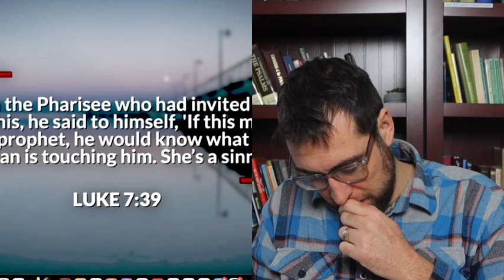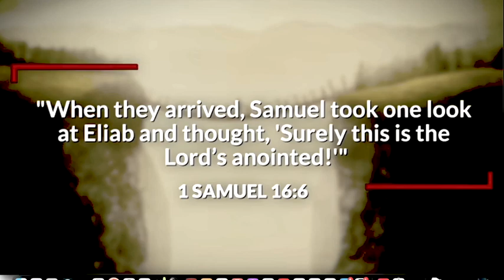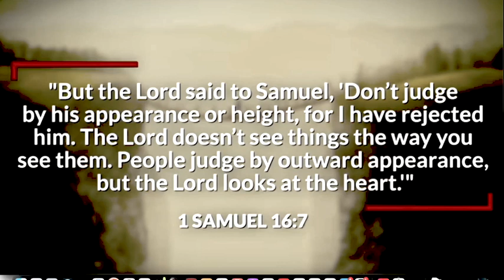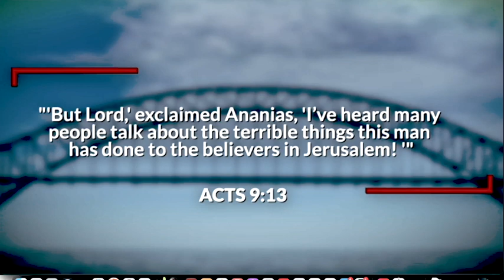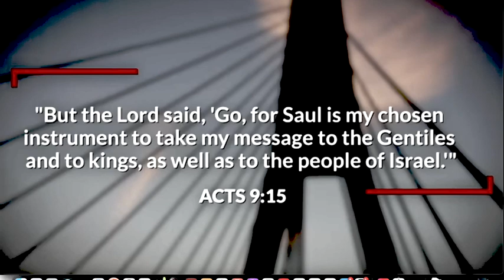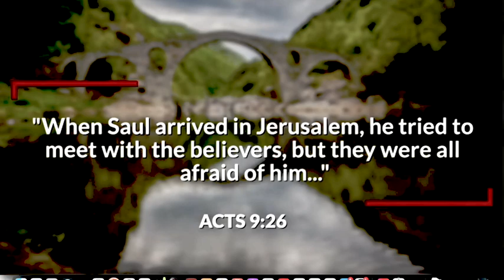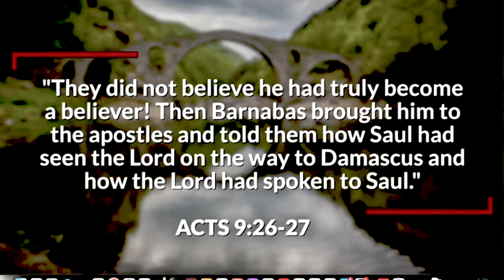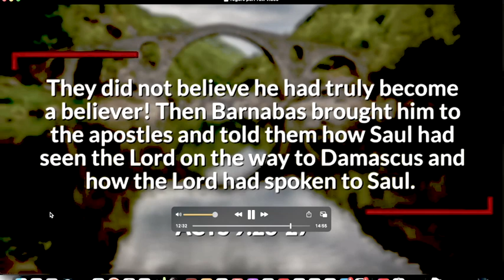PARR SUPPORTS ROGERS & I AGREE? - Contra Thoughts Ep. 62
Recently big time Christian YouTubers Alan Parr and Marcus Rogers had a conversation and talked about many things. Alan Parr is the more strait-laced non-charismatic of the two pastors. Rogers though is very passionate and well-meaning...it seems, though he has many strange beliefs about the Trinity, baptism, the holy spirit, and speaking in tongues and often seems to add to the gospel of Jesus Christ.

Parr, in the essence of Christian unity... or something he produced a video recently saying that he will continue to support Marcus Rogers despite his aberrant views of many core doctrines of the Christian faith. Namely Jesus is not God. He seems to believe in some sort of modalism, meaning God the Father became Jesus the son, and then Jesus the son became the holy spirit this is called oneness Pentecostalism. And it's not taught in the Bible.

I take a look at their conversation from several weeks back, and Parr's video here.

Take care!

Take care!